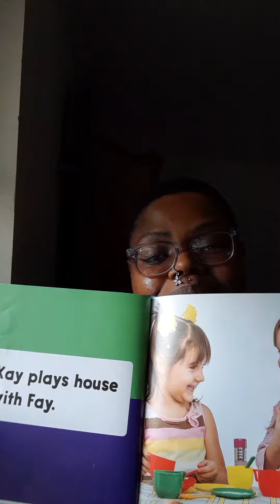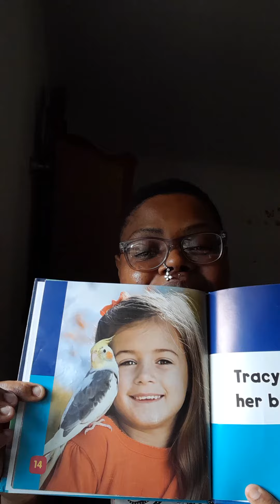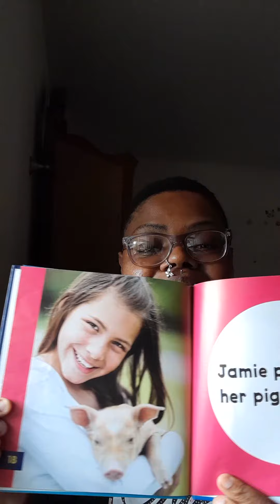Ms. Nicole reads aloud play day The sound of long A